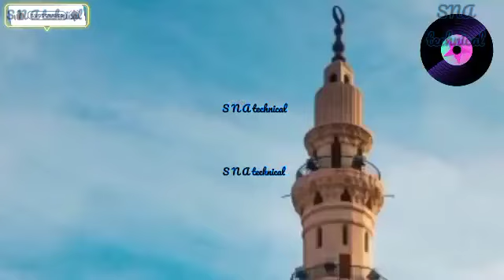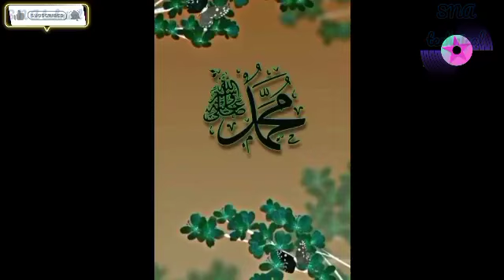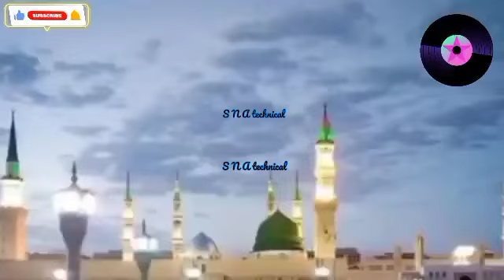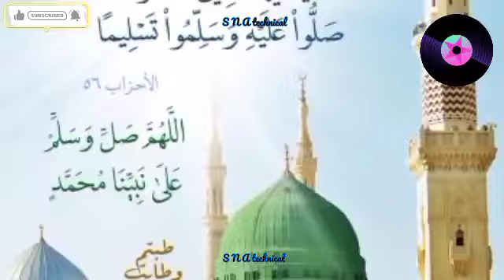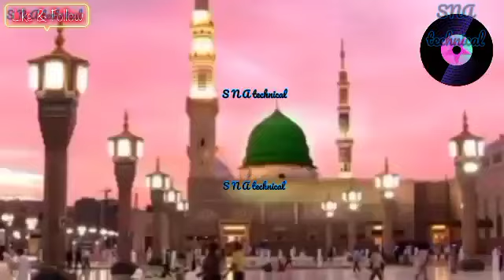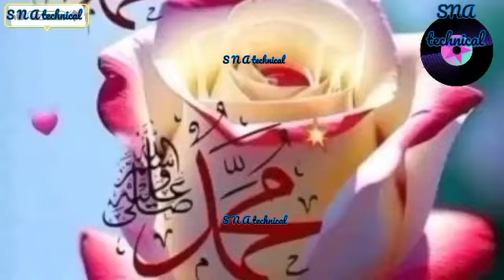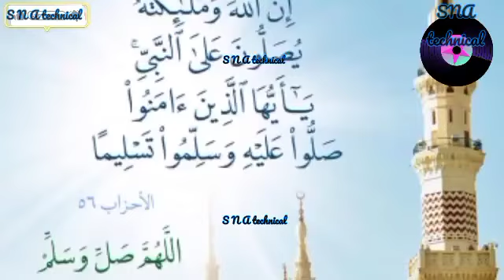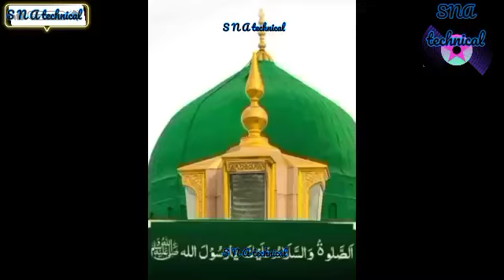TUJHKO ATA HAI HAR EK DUKH KA MADAWA KARNA qawwali sufism tasawwuf nfak sna technical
You can also watch, listen and enjoy for these qawwalis-

Mushkil ho meri asan Ya Ghous e Azam Dastageer Qawwali by Naved Ali Jamshed Ali Qwwal

Sarkar Ghous E Aazam Qawwali by Subhan Ahmad Nizami Qawwal (Bade Peer Sb.)

Your Queries -

mankabat ghous pak qawwali
ghous azam
ghouse azam
ghouse azam ka nam pyara hai
sarkar ghouse azam
sarkar ghouse azam nazre karam khudara
sarkar ghouse azam sarkar ghouse azam
sarkar e ghous e azam
ghous muhammad nasir qawwal
al madad ya ghouse azam dastagir
aao madad ko ya dastagir
ghous pak
ghous pak qawwali
ghous pak nat
ghous pak ka waqia
ghouse azam ka waqia
ghous pak ki karamat
ghous pak ki takrir

Gyarvi Sharif Qawwali
Manqabat Ghouse Azam
Manqabat Ghause Azam
Manqabat Ghous Pak
Manqabat Ghaus Pak
Ghous Ul Azam Qawwali
Baghdad Sharif Qawwali
GhausPakQawwali
Ghous Pak Qawwali
Naat Ghous Pak
Naat Ghous UI Azam
Gyarwi Sharif
11 Vi Sharif
11wi Sharif
Jashne Ghous Pak
Shane Ghous
Urs Ghous Pak
Urs Ghous Ul Azam
Ghause Azam
Gyarwi Sharif Qawwali
Mehboobe Subhani
Ghous Samdani

hare jhande ke shehjade
hare jhande ke shehjade bade peer dastagir
hare jhande ke shehjade mere peer dastagir
hare jhande ke shehjade dj
hare jhande ke shehjade qawwali

Best Qawwali

Taj Muhammad and Shad Muhammad Niazi Qawwal

your queries -

amir khusro qawwali
dream journey
coke studio
surat ke balihari nizam qawwali
anis nawab qawwali
gous muhammad nasir qawwal
subhan ahmed nizami qawwal
fareed ayaz qawwal
nusrat fateh ali khan
sabri brothers

islamic music
Latest Song 2024
Allah
qawwali
islamic music song
islamic music video

HAJI TASLEEM AARIF

t-series
islamic
music

haji tasleem aarif qawwali
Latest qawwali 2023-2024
Full Audio Qawwali
qawwali in Video
Aarif Khan
Latest video 2024
शहादत इमाम हूसेन
imam hussain
hussain hussain
islamickayamat

Qawwali
Maulana Jalaluddin Rumi
Chamane k Ta Qayamat
Abdullah Manzoor Niazi
Dream Journey
mehfile sama
ajmer urs
urs ajmer shareef
khwaja gareeb nawaz urs
qawwali song
mehfil e sama sufi kalam

ze rahmat kun nazar

maulana jami kalam
maulana jami kalam qawwali
farsi kalam amir khusro
tanam farsooda jaan para nusrat fateh ali khan
az husne malihe khud nusrat fateh ali khan
farsi kalam qawwali

hazrate ishq qawwali
zahid ali kasif ali Qawwal

hazrat shah hasni mian sarkar
sarkar hasni mian sahab
hazrat shah hasni mian
mahfil e sama hasni mian
hazrat shah neyaz ahmed
khanqahi niazi qawwali
khanqahi niazi qawali
ali zain niazi
raz o niaz
bareilly sharif
ya hasni mian
niazi sufi mahfil e sama
mahfil e sama qawwali
mehfil e sama qawwali
mahfil e sama
mehfil e sama
mahfil e qawwali
mahboob e ilahi
tasawwuf
haqiqat
sufism
pak sufi
musicraft
irfani kalam
arifana kalam
farsi kalam
farsi qawwali
OSA Islamic
Tasawwuf
sufism
sufi music
sufi rang
sufi qawwali
farsi
farsi kalam
farsi qawwali
sufiyana kalam
q tv qawwali
shah tv qawwali
shah tv
Faizan e Panjtan
Ary Q Tv
Whitestone 786
News 18 urdu
Aalam e Raaz
Hasni Network
hasni mian
ya hasni mian
Sufi Diary

mahfil e sama
ali zain niazi
bareilly sharif
sna technical